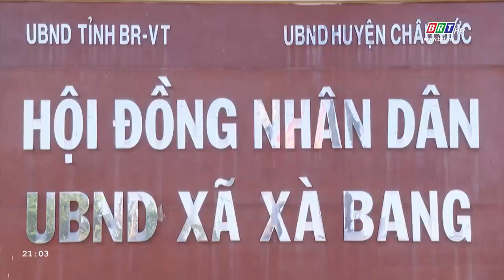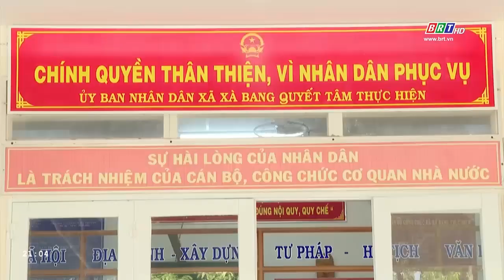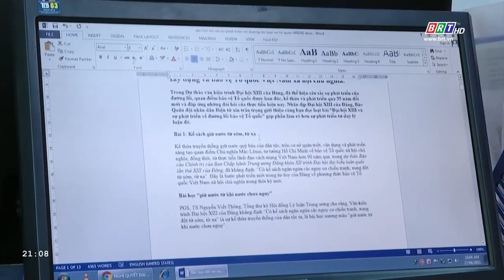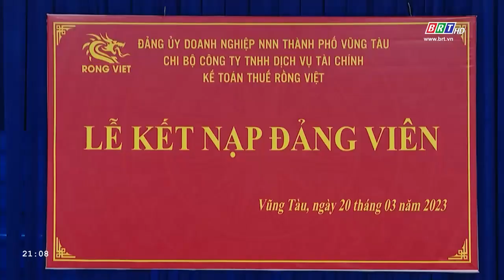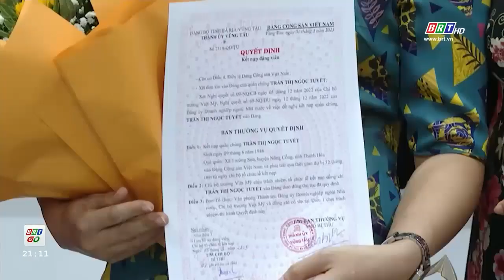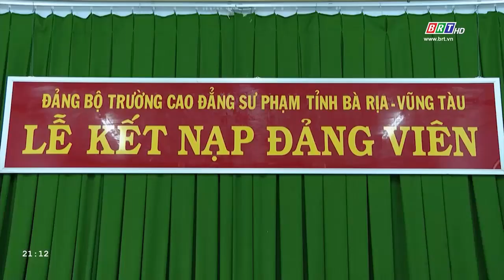Xây dựng Đảng 26/6/2024 | BR-VT: Quan tâm phát triển đảng viên nữ | BRT TV